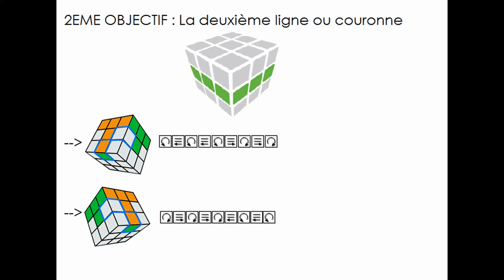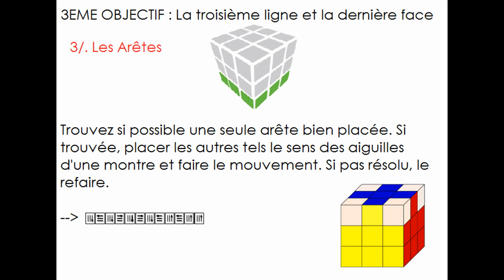RUBIK'S CUBE - Vocabulaire, Résolution et Formules !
voici mon tuto sur le rubik's cube ! Je vous présente le vocabulaire, une résolution en live et la présentation de toutes les formules ! Merci :)

Difficulté : #